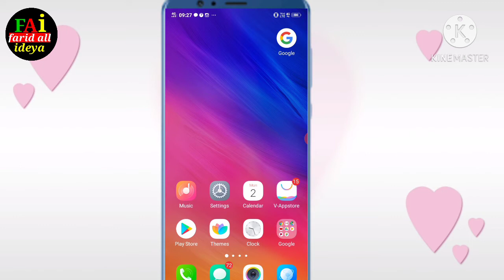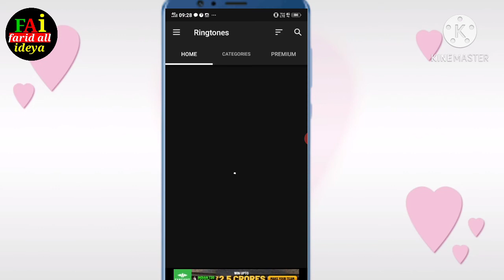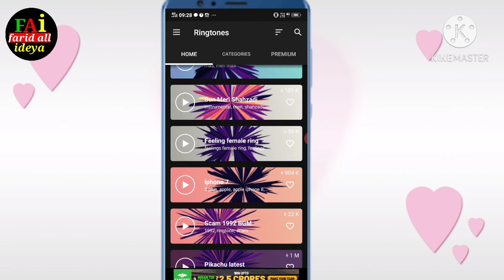Aisa Laga ringtone Jo aapka dost Dekhkar Chauk Jayega new ringtone app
Aisa Laga ringtone Jo aapka dost Dekhkar Chauk jaega new ringtone app

ab apna phone me lagaye new ringtune jo apka friend sun kar choikne lagega ye app se bahut achhe achhe ringtune lagaye sakte hai
ye app me apne phone screen pr walpepr bhi laga sakte haiab apna phone me lagaye new ringtune jo apka friend sun kar choikne lagega ye app se bahut achhe achhe ringtune lagaye sakte hai
ye app me apne phone screen pr walpepr bhi laga sakte hai